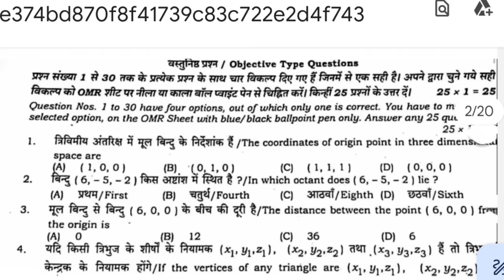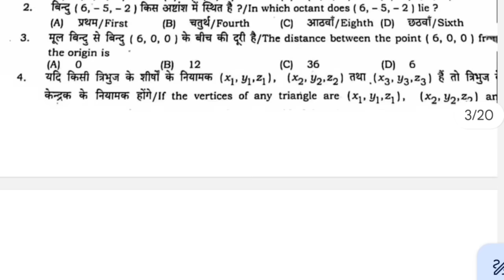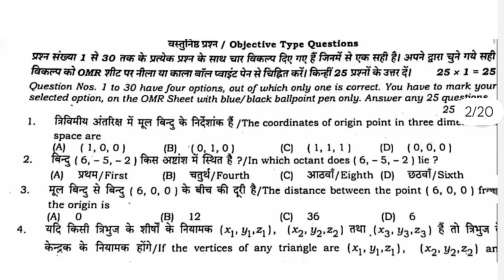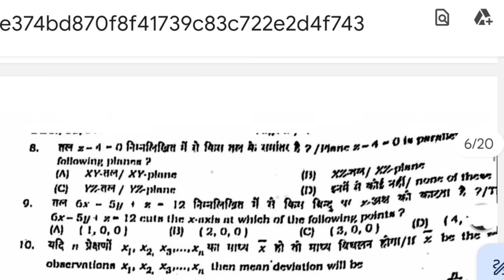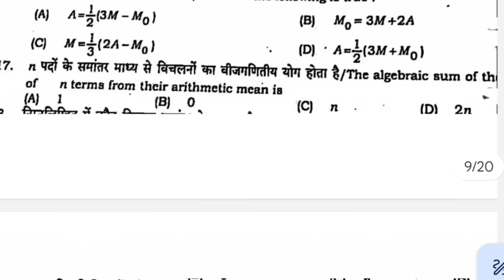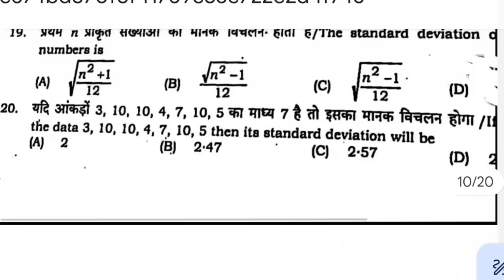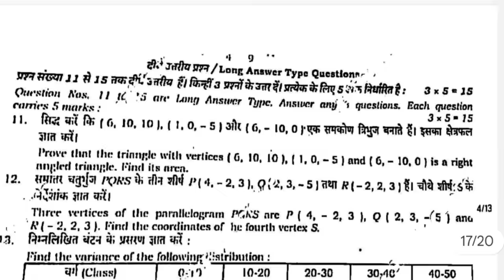class 11th math monthly exam december objective answer key 2023/math 11th monthly exam December 2023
class 11th math monthly exam december objective answer key 2023/maths 11th monthly exam December 2023

11th math december monthly test question paper 2023
class 11th maths by monthly paper
11th math monthly exam December objective answer
11th mats objective answer key december monthly exam 2023
11th math monthly test question paper
11th math monthly test question paper 2023
11th maths monthly test
11th math monthly objective answer key 2023 27 december
11th math monthly test question paper
 math 11th monthly December objective answer key 2023
11th math objective answer key 2023 monthly
math 11th objective answer monthly exam 2023 december
class 11th math monthly exam december objective answer key 2023
math 11th monthly exam December 2023
11th math december monthly question answer
11th maths monthly exam questions paper 2023
27 December 11th question paper answer
math half year paper class 11th 2023
class 11th second terminal exam 2023 question paper answer
11th math exam paper 2023
Bihar board class 11th math monthly exam december 2023
besb 11th maths 2nd terminal exam 2023 question
11th math question paper 27 december 2023
11th math December month exam paper 2023
secondary monthly examination December 2023 maths
besb class 11th math question paper half yearly exam 2023
class 11th math question monthly exam
objective Questions answer key 11th December monthly exam 2023 math
math 10th class 27 december monthly exam 2023
11th class math question paper 27 december 2023
class 11th monthly examination december 2023
class math 11th monthly examination december 2023
objective answer key 11th monthly exam 2023 math
27 december math objective answer 2023
monthly exam maths objective answer 2023
11th math answer key 2023 27 December
Bihar board monthly exam 2024 question paper
secondary monthly examination december 2023
math Class 11 monthly examination december question paper answer 2023
math 11th monthly december 2023
class 11th maths monthly exam December 2023
Class 11 monthly examination 2023 maths objective answer key
class XI monthly examination December 2023
class 11 monthly examination december 2023 math objective answer key
monthly exam 11th math question paper 2023
27 December 11th math monthly exam objective answer
class 11 monthly examination 2023
bihar board 11th monthly exam December objective answer key
monthly exam december math 11th objective answer key 2023
besb 11th monthly exam December math objective answer 2023
Class 11th math 27 december monthly exam answer key 2024